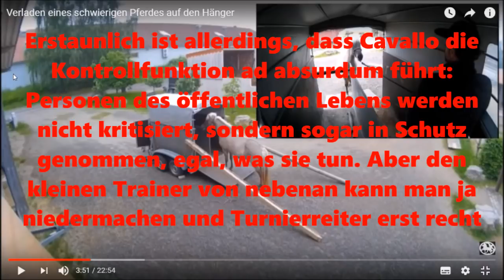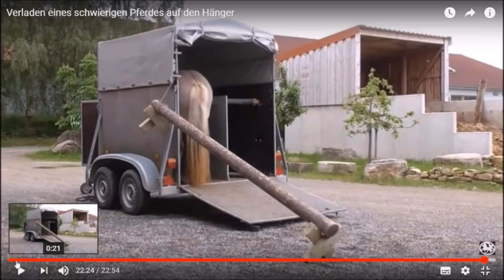Islandpferdetrainer Ickelsbach unter Cavallo-Kritik: Ist die Mistgabel berechtigt? React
Unsere Tutorials liefern die Theorie; die Praxis lernt ihr auf unserem Reiterhof im Bergischen Land, der 12 Oaks Ranch: Horsemanship Übungen & Reiten lernen für Anfänger. Wir zeigen auch Reiter & Pferde fails von Nicola Steiner und ihrem Team.
Westernreiten meets NHS
Ihr findet auch pferdegerechte Zirkuslektionen für Anfänger, die ihr Eurem Pferd beibringen könnt - gerade jetzt, wo eine Zirkuslektion fürs Pferd tödlich endete - mehr in meinem Buch
Storys vom täglichen Geschehen auf unserer Ranch und und unsere integrierten Blogs (Horsemanship- & Turnierblog, politischer Blog) findet ihr
Ihr könnt 12 Oaks Ranch auch auf Twitter oder Facebook folgen.
Gamer und Lets Player werden in unserem Partnerkanal gut unterhalten - hier sein Blog: the-bomber-secret.blogspot.de

Wir geben auch mobilen Unterricht in den Orten Lindlar, Engelskirchen, Gummersbach, Hückeswagen, Radevormwald, Halver, Wipperfürth, Bergneustadt, Kürten, Overath, Köln & Umgebung. Sie lernen bei uns Horsemanship für Anfänger und Fortgeschrittene in einfachen Übungen. Das Training Ihres Pferdes bis zum Turnier basiert ebenfalls auf den Natural Horsemanship Secrets, denn diese ist die Basis für alles andere. Ob Reiten oder am Boden: Bei uns gibt es Anleitungen auf deutsch und unsere Videos sind mal Übung sanleitung, mal Doku